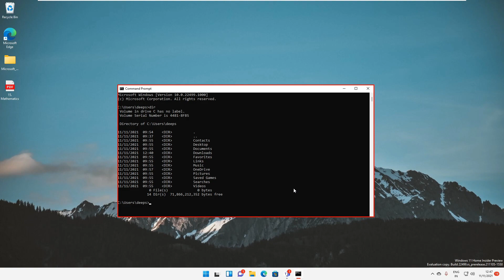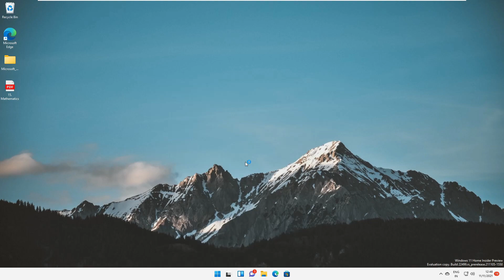Windows 11 Build 22499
New Windows 11 Build 22499 – New Share Screen Feature
Clock App & Fixes (Dev Channel)
22499
new windows 11 22499 share screen feature
new windows 11 22499 clock app
new windows 11 22499 fixes
new windows 11 build
taskbar
windows 11
windows 11 22499
windows 11 fix taskbar
windows 11 latest build
windows 11 taskbar
windows 11 taskbar share
windows 22499
windows insider preview
share app teams taskbar
windows 11 share window teams